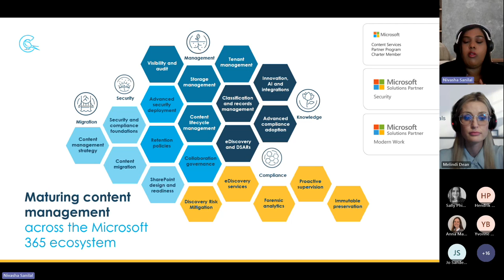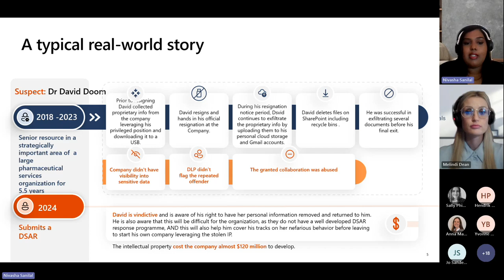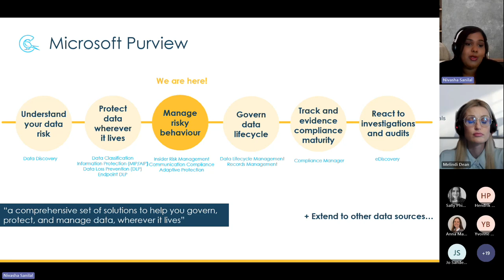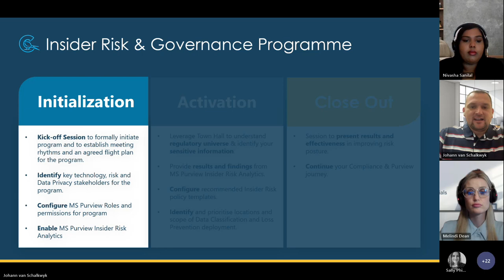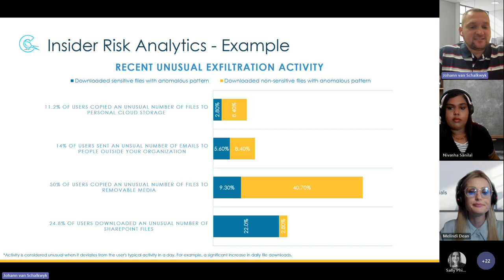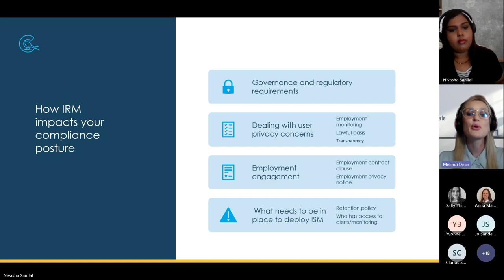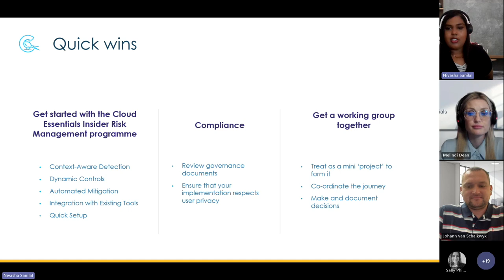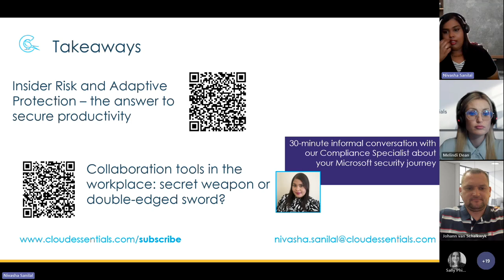Insider Risk: Biggest threat to data security? Biggest driver for information governance change?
This webinar on insider risk management covered:

* The power of Microsoft’s new Adaptive Protection to respond to and manage risky behaviour proactively
* How to get a better balance between productivity and security using Microsoft Insider Risk Management
* Dealing with user privacy concerns
* Employee engagement
* What needs to be in place to deploy Insider Risk Management
* Tips to assist policy decision-making with diverse stakeholder groups.